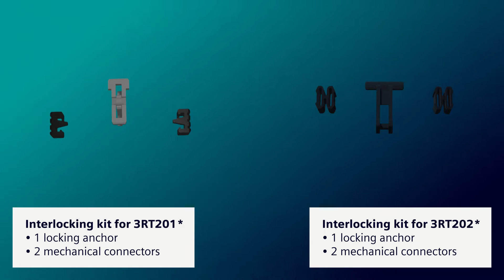How to assemble a reversing contactor assembly with interlocking modules?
Reversing contactor assembly for switching motors up to 18.5 kW / 38 A

Find more interesting videos on Youtube at SiriusExplained or visit our SIRIUS homepage